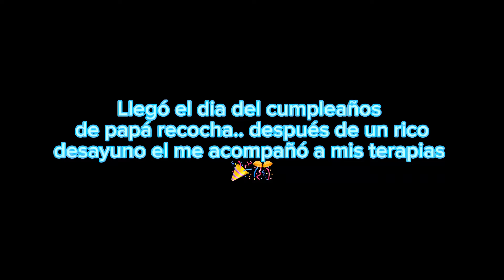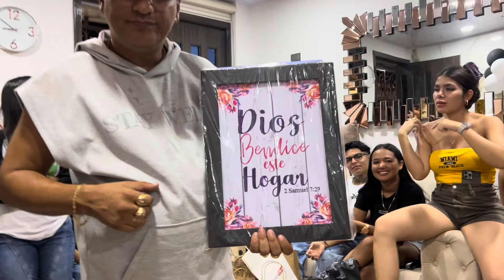Le regalamos con kimberly 43 obsequios a papá recocha🎁🎂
Así reaccionó papá recocha a sus 43 regalos 😱